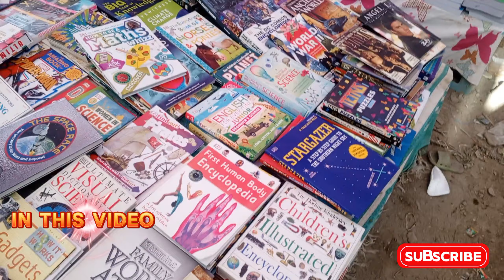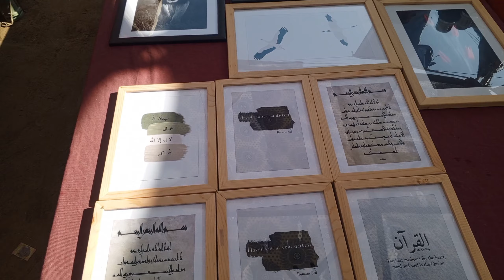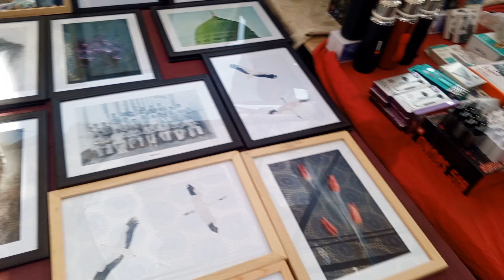Sunday Bazar 2024